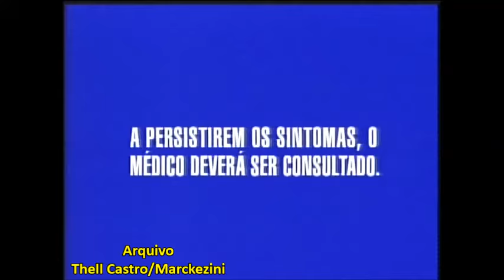Abertura - GP Austrália F1 2008 (Globo)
Abertura da transmissão do grande prêmio da Austrália de Fórmula 1, exibido pela Globo em 2008.
Era também o inicio daquela temporada.